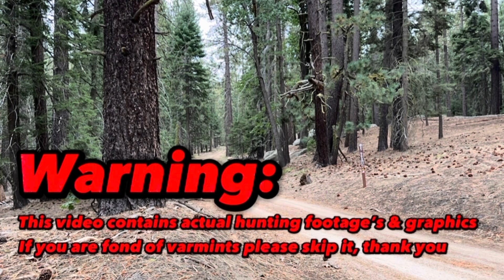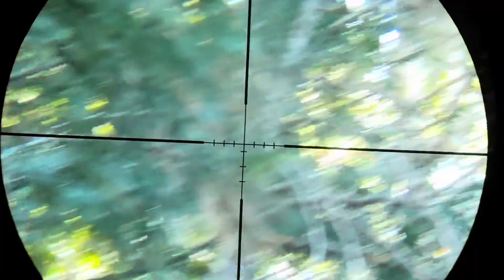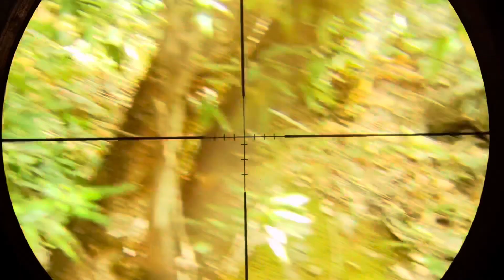Squirrels Hunt, Another Good Day